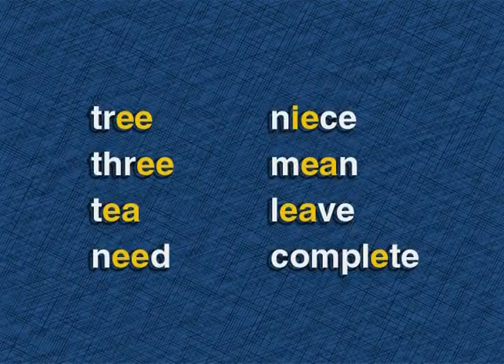DVD 2 Master Spoken English - 02.2 Neutral Vowels and Parent Vowels - 09 long E practice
englishinaminute
learning english voa
lessons english
speaking english
englishclass101
friends learn english
gamestolearnenglish
lingokids english
study english
study english with us
talk english
voa english
100 common english conversations
101 learn english
5 minutes english
cambridge speaking
english7levels
englishpod101
engvid emma
engvid english
learnamericanenglishonline
study vocabulary
tolearnenglish
10 minutes english
101 english conversation
15 minutes english
2 minutes english
3 minutes english
30 minutes english
5 minutes english listening
500 english conversation
7 minutes english
7els learning english
apps4speaking
bbc lingohack
engvid beginner
grammar collins
grammar listening
ispeak english
learnenglishteam
learningapps english
lingoni english
listening british
memrise english
mondly english
shakespeare speaks
voa special
x3english learn